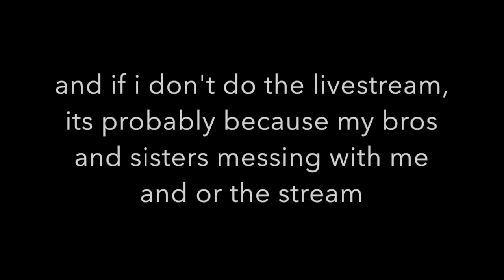profile pic and stream update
so update on the profile pic, its wonderful, and imma do a stream tomorrow if I can